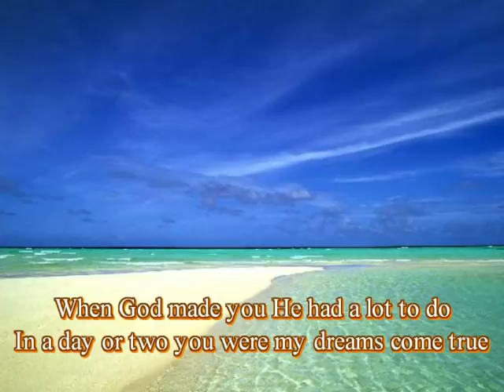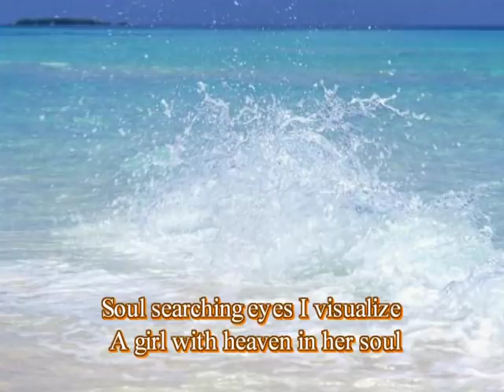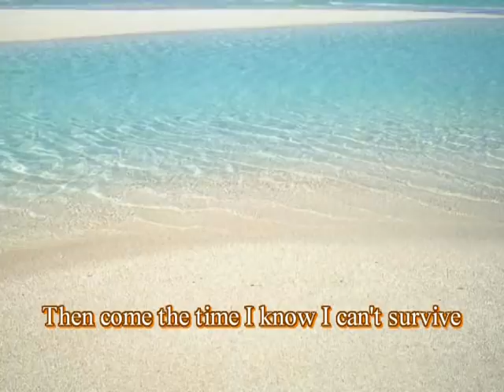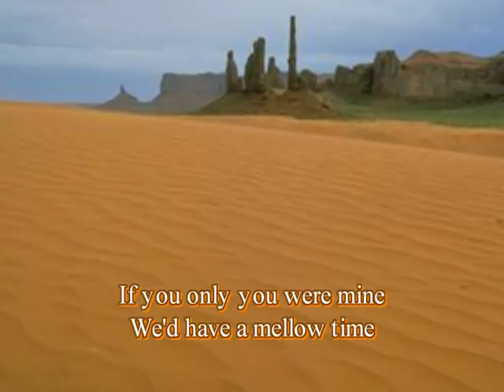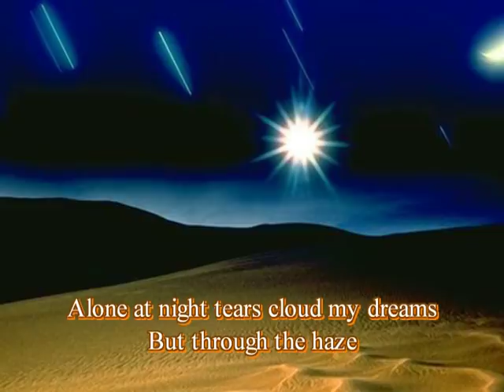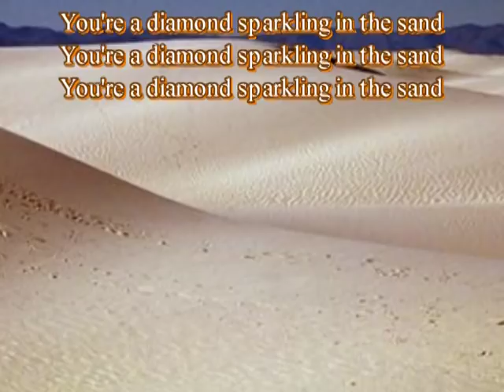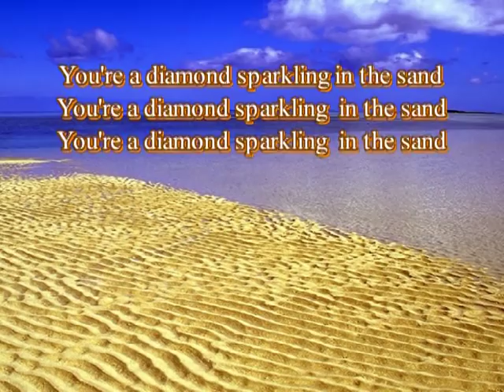Sparkling in the Sand - Tower of Power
Inticately arranged classic soul

This video features copyrighted music and lyrics, which I do not own. The purpose of this content is solely for fan-based [educational/commentary/entertainment] use and to provide lyrics for those who wish to follow along. The use of this copyrighted material adheres to the ‘Fair Use’ provisions of Section 107 of the U.S. Copyright Act, as it is transformative in nature and meant for non-commercial, educational, and non-profit purposes.